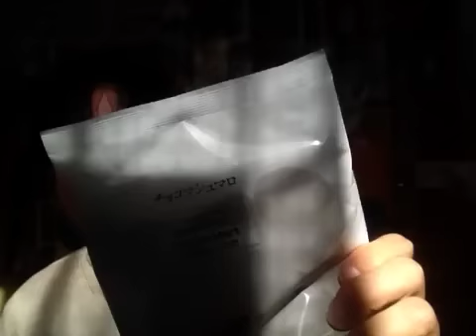ファミリーマートコレクション！チョコマシュマロ！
ファミリーマートコレクション！チョコマシュマロ！105円！を私ヨシダノリマサが語ってみました♪───Ｏ（≧∇≦）Ｏ ♪